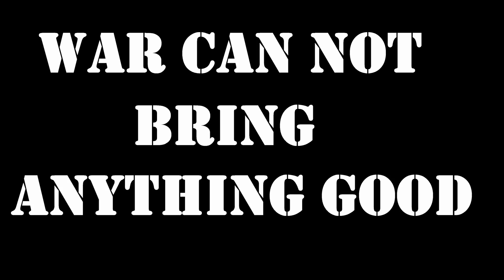WW3 2015 / World War 3 Simulation - Part 1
STOP THE WARS !!!
Watch and Enjoy :)
Please Comment and Subscibe ;)